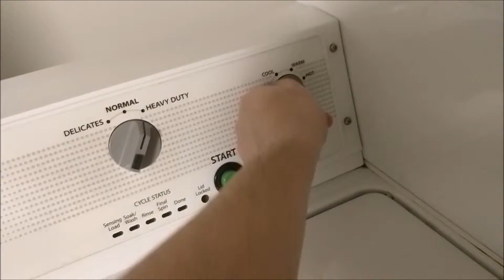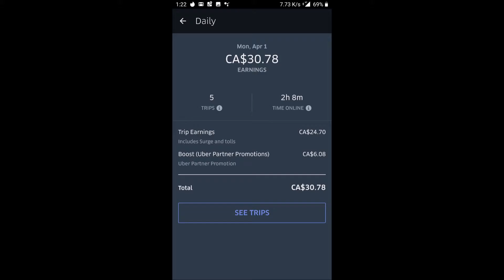Andrew's Quest - Day 799 - April fools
Music: Persona 5 ost - Beneath The Mask ~ Instumental [Extended]